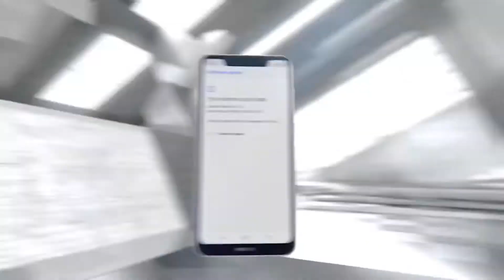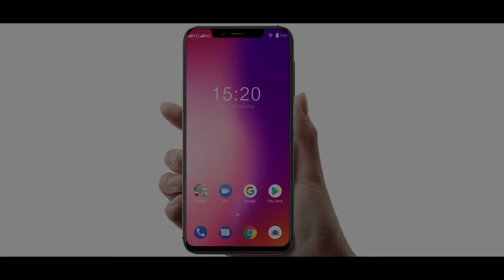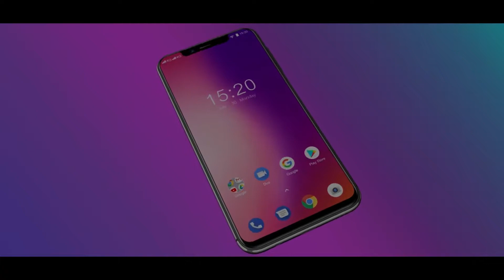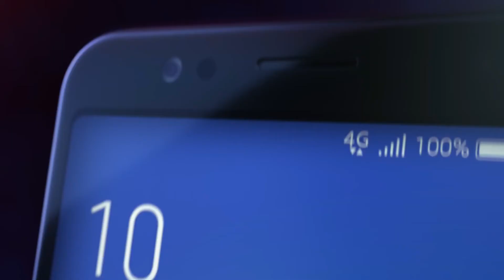Top Five SmartPhone Under 12000